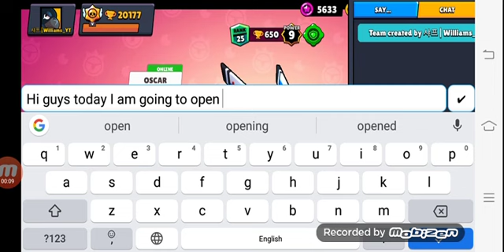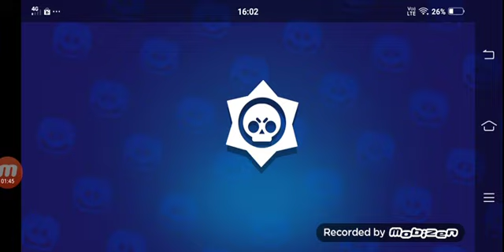Season 1 Brawl Pass - Box Opening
Can I hit 100subcriber